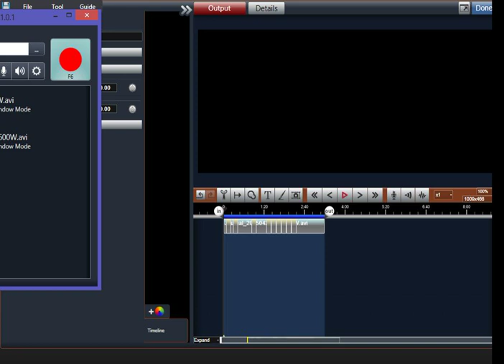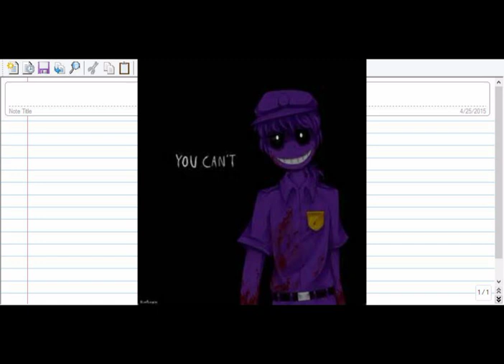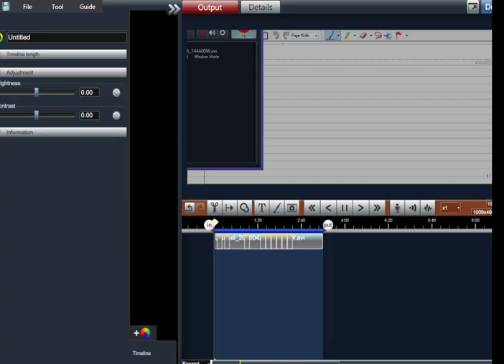FNAF3 puppet gamethery